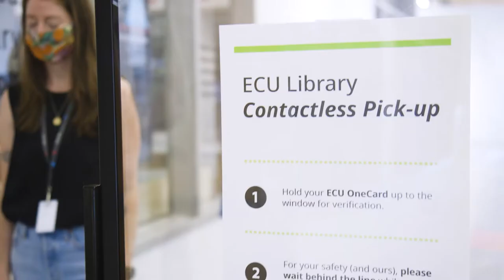How We're Keeping Our Community Safe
ECU has made some changes to campus in light of COVID-19 to protect everyone's health. To minimize risk, many programs and services have moved online. However, students, staff and faculty can still access campus to pick up materials from the library, use shops + studios, and borrow equipment. When they arrive on campus, layered safety measures help to keep them safe, including physical barriers, navigational signage, occupancy limits, and a requirement to wear masks in common areas.

Watch this video to learn more, and then visit ecuad.ca/covid19 for details.